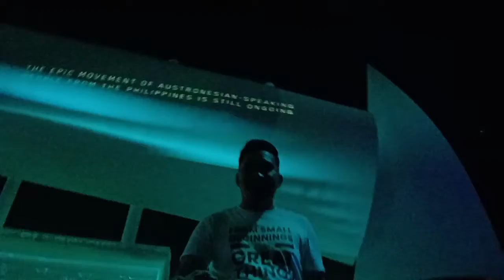expo 2020 Dubai